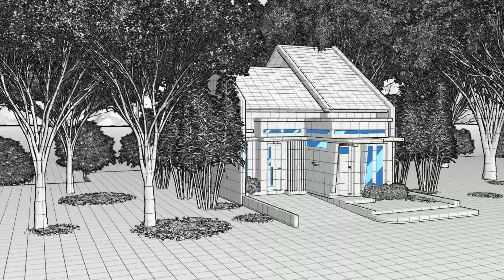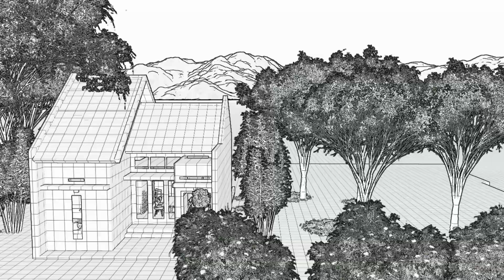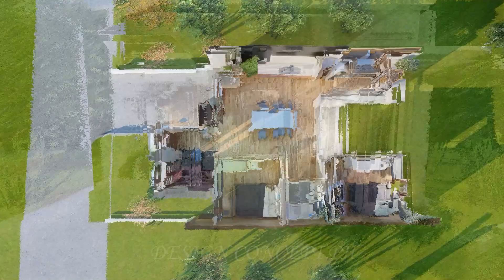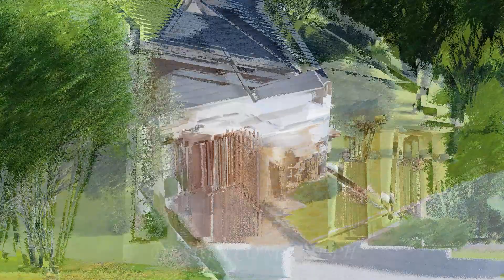SIMPLE HOUSE DESIGN 88 SQM | 2 BEDROOMS